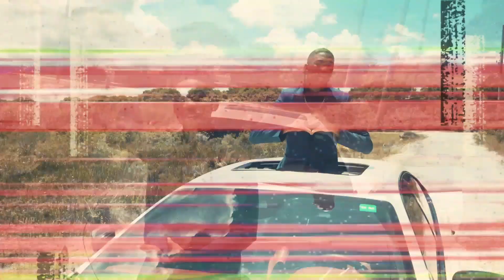Wack100 Says Eric Holder Is Going To Get 10 to 12 And Will Be Out In 5 &Says Cowboy Is A Snitch🤷🏾‍♂️